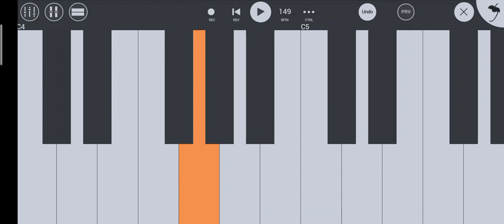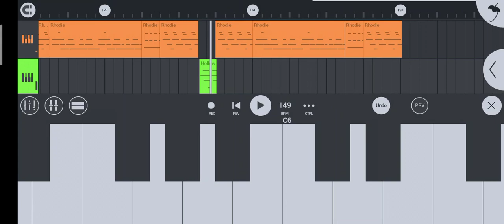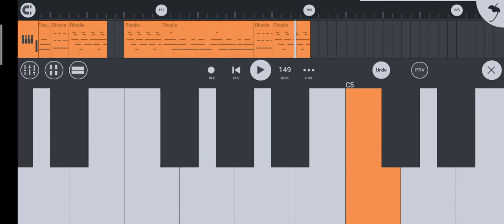New soura dahaban aetenagamla man daha ban aitenagamlaman soura song piano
1 .soura new style song
2 .soura dahaban aetenagamla man
3 .soura album video
4 .soura video